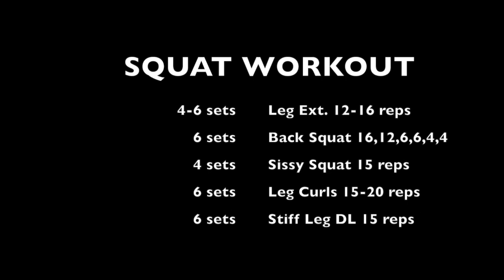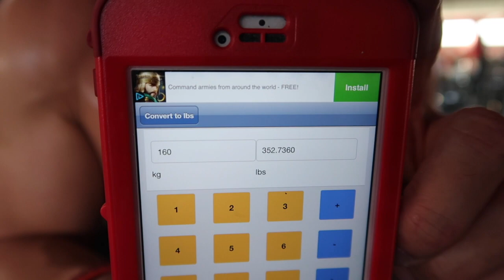CRAYFIT LEG WORKOUT- DAY 3-PALESTRA ATHENA--GAETA, ITALY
NICE LEG WORKOUT! THANK YOU FOR ALL THE LOVE AND SUPPORT!